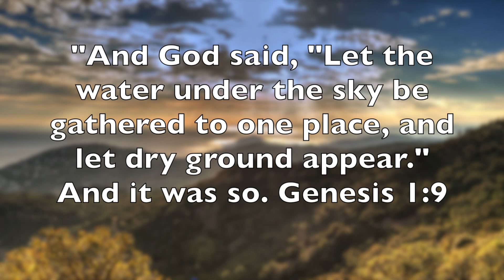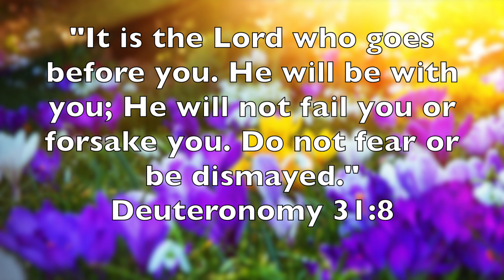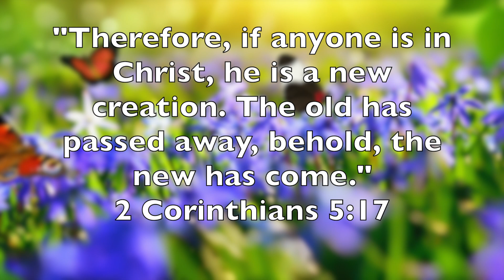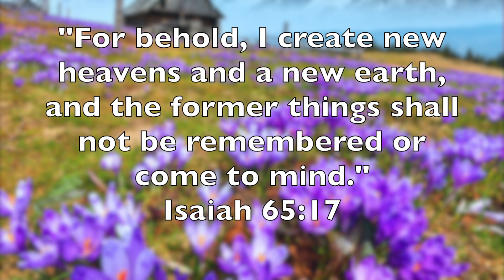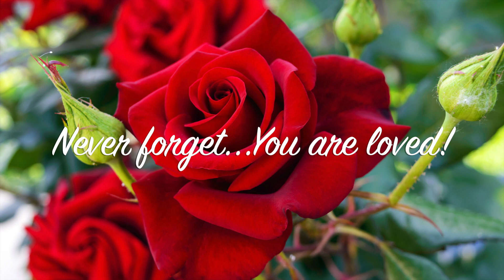THE COLOR OF SPRING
DO YOU HAVE “SPRING FEVER”? Here is my special Spring and Easter gift to you: “THE COLOR OF SPRING”. With soaring music and beautiful images, I celebrate what Holy Scripture has to say about becoming new in the love of Jesus Christ. ARE YOU READY FOR SOME INSPIRATION? Click. Watch. This is a video of HOPE!